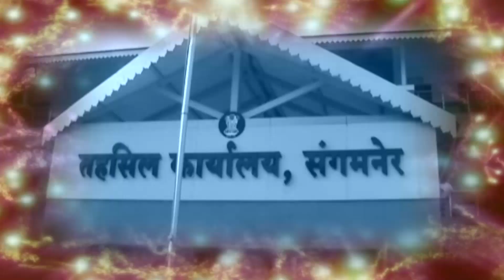अवकाळी पाऊस, बळीराजाला मोठ्या नुकसानाचा सामना करावा लागणार